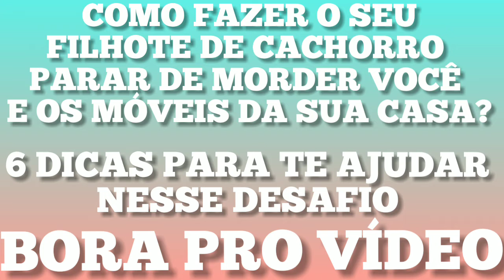Como Fazer Seu Filhote Parar de Morder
Como Fazer Seu Cachorro Parar de Morder?

6 Dicas que vão te ajudar e muito

COMPARTILHE

ABRAÇO!

CANAL MÃE DA AMORA